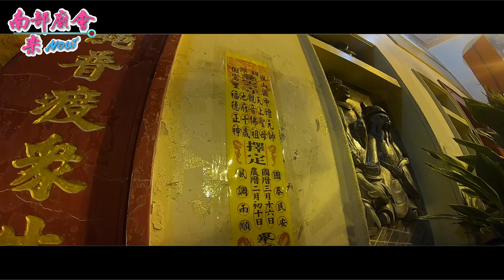3／16(六) 高雄旗山區圓潭慈雲寺觀音佛祖平安遶境大典~入廟圓滿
3／16(六) 高雄旗山區圓潭慈雲寺觀音佛祖平安遶境大典